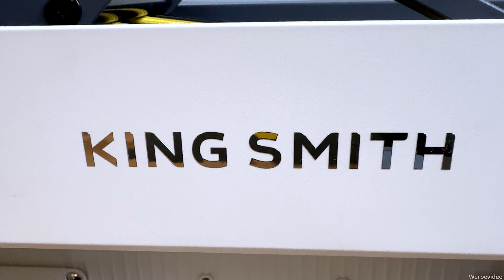Kingsmith Trainingsbank im Test 💪 All-in-One klappbare Hantelbank für Zuhause [Inkl. Seilzug]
In diesem Video habe ich die neue Trainingsbank von Kingsmith getestet - eine hochwertige und klappbare Hantelbank für Zuhause oder das Büro.

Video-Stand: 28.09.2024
📖 Inhaltsverzeichnis:
0:00 Intro zum Kingsmith Trainingsbank Test
00:19 Lieferung und Zubehör
00:54 Stauraum für Hanteln
01:07 Vorstellung Zugstange
01:45 Vorstellung Balancearm / Beinstütze
02:01 Vorstellung Boxbirne
03:05 Vorstellung klappbare Rückenlehne + Innenleben
04:44 Transportrollen
05:21 Zugstange im Test
07:27 Seilzug im Test
11:41 Balancearm / Beinstütze im Test
12:17 Videoanleitungen in der KS-Fit App
12:33 Mein Fazit und Rabattmöglichkeit
🌐 Deutschland, Österreich, Schweiz, Deutsch, deutschsprachig mit Untertiteln